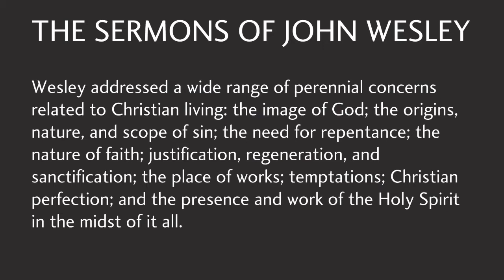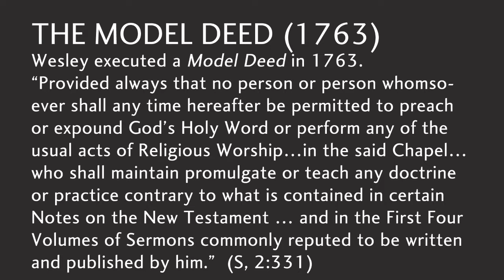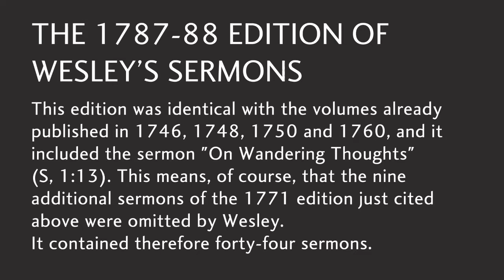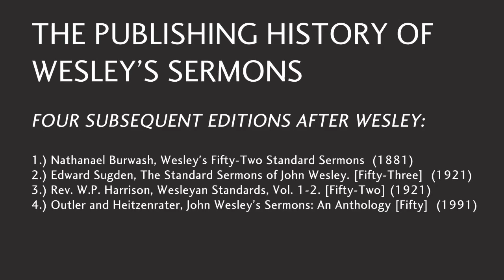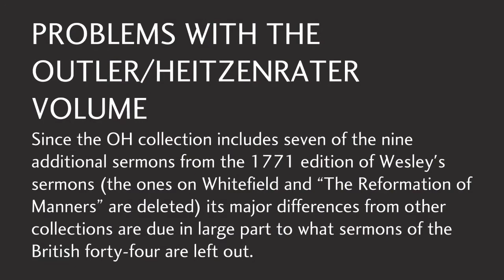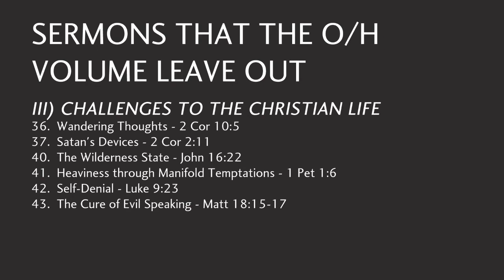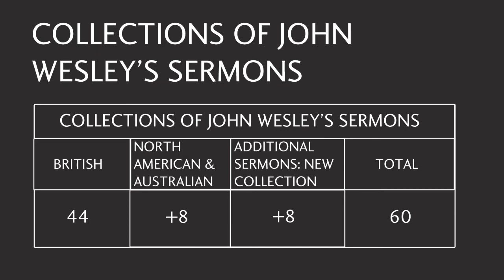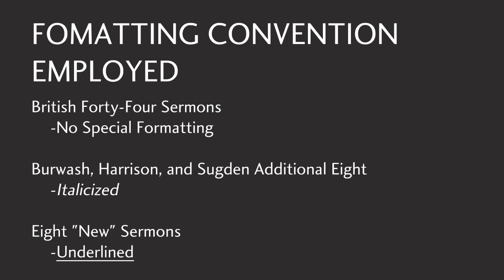Why A New Collection of John Wesley Sermons?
Kenneth Collins shares how he hopes this new anthology of John Wesley sermons will help pass on the genius of Wesleyanism to a new generation. Purchase the book co-edited by Kenneth J. Collins and Jason E. Vickers.